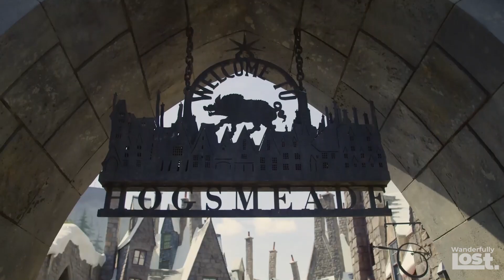11 Best Theme Parks In The USA | Top 11 Theme Parks In The USA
Wanderfully Lost reviews the 11 best theme parks in the USA!  #1 might surprise you, and it's NOT DISNEY!

🌏 Wanderfully Lost, where Moms and Dads come for travel advice.